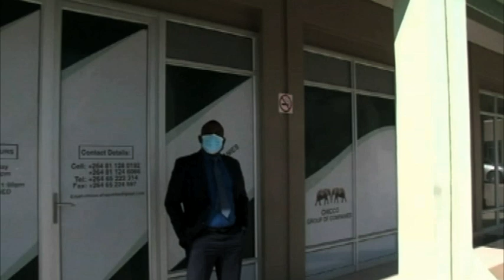Erastus Shapumba wants NCCI to demand temporary abolishment of interest rates - NBC